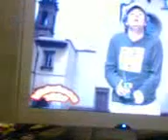Vida loca-firenze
piazza santo spirito